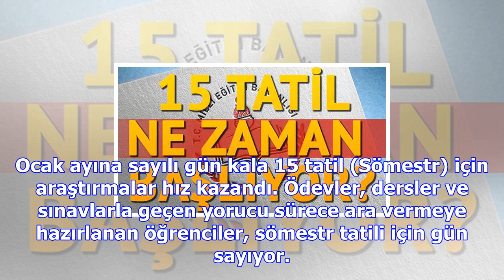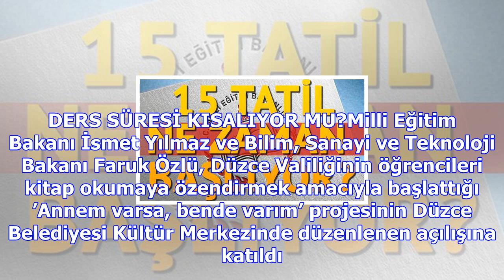15 tatil ne zaman başlayacak? sömestr tatili için kaç gün kaldı?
15 tatil ne zaman başlayacak? sömestr tatili için kaç gün kaldı?
Ocak ayına sayılı gün kala 15 tatil (Sömestr) için araştırmalar hız kazandı. Ödevler, dersler ve sın...